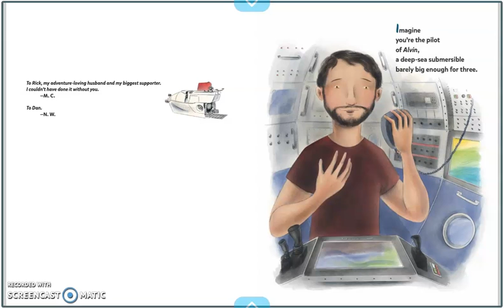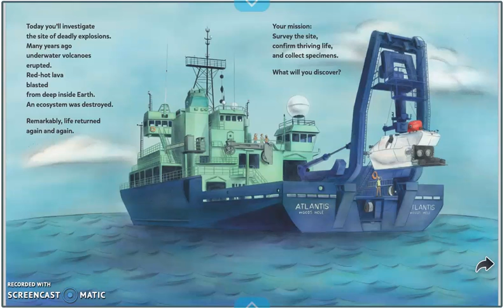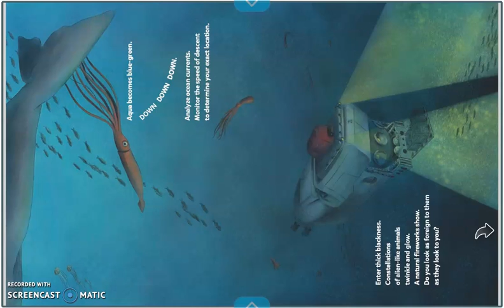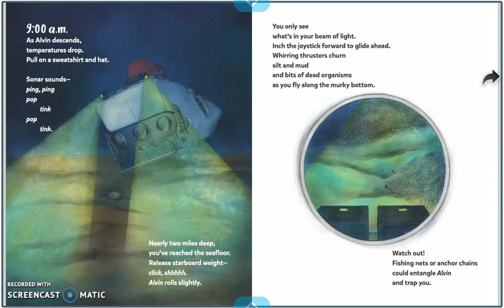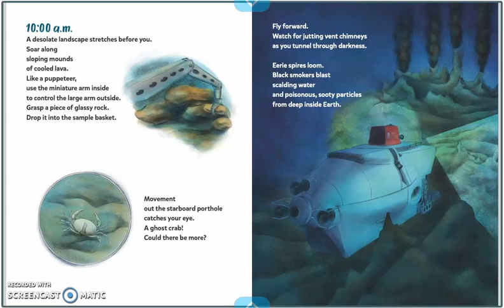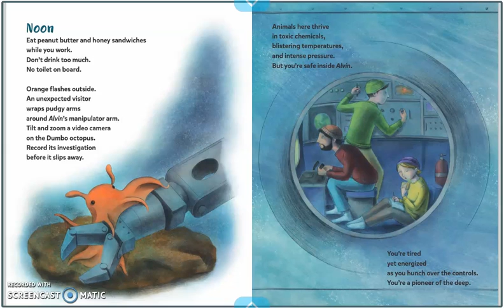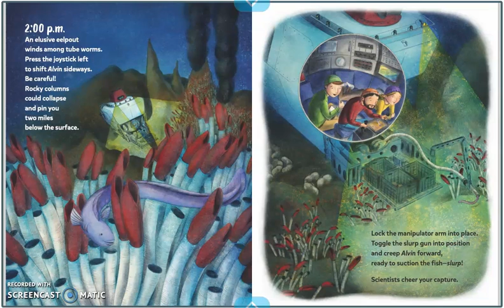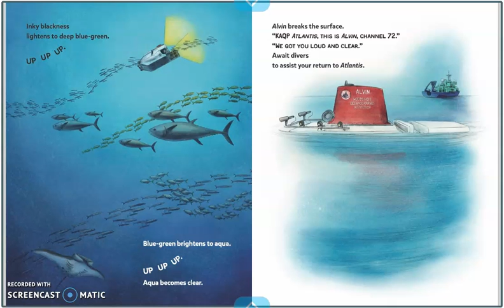Flying Deep: Climb Inside Deep-Sea Submersible Alvin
Flying Deep: Climb Inside Deep-Sea Submersible
by Michelle Cusolito, Illustrated by Nicole Wong

Have you ever been underwater? Ms. Leslie tells us all about a day in the life of an Alvin pilot (Alvin is a Human-Occupied Vehicle) and how scientists collect seafloor samples and conduct research. Discover what you wear, eat, and chat about during an eight-hour trip in this submersible, and the animals that live deep underwater.

Did you know that HOV Alvin can reach depths of 2.8 miles? Want to read more about the human-occupied vehicle (HOV) Alvin? For more information head over to the National Oceanic and Atmospheric Association (NOAA)